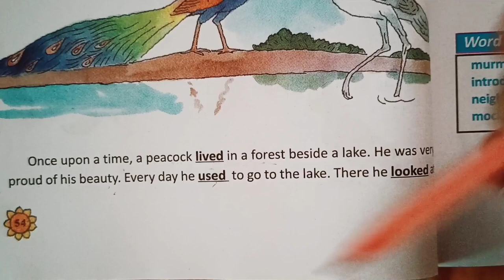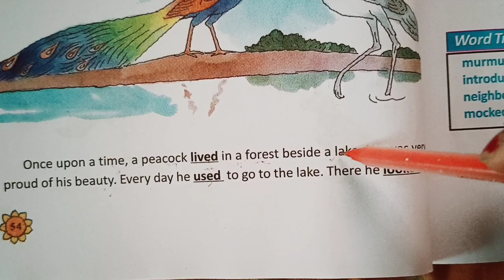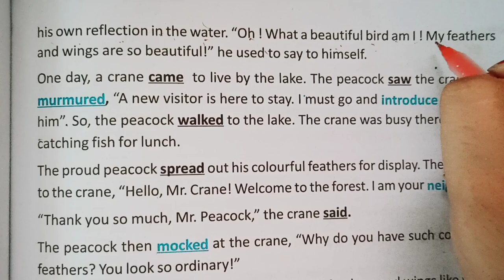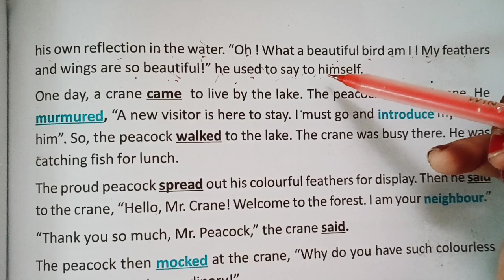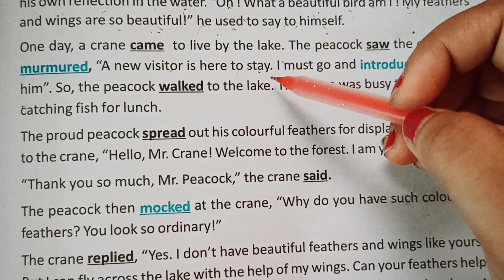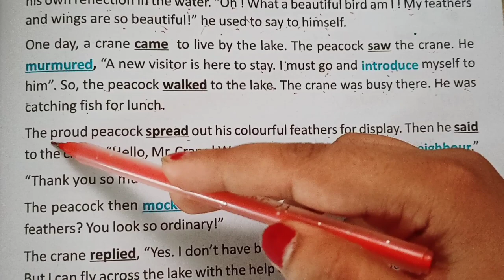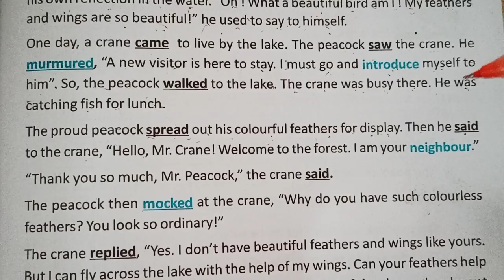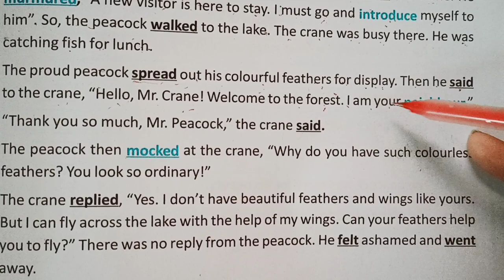CLASS 3|| ENGLISH || BUTTERFLY||LESSON 4|| THE PEACOCK AND THE CRANE || PAGE 54